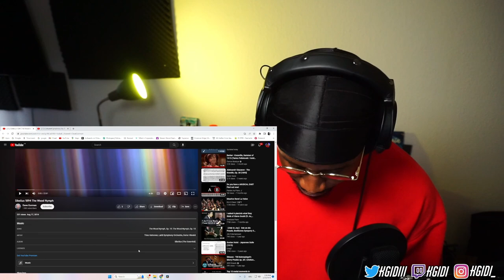Don't follow her | Sibelius 1894 The Wood Nymph | Classical Music Reaction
Reaction to Sibelius 1894 The Wood Nymph